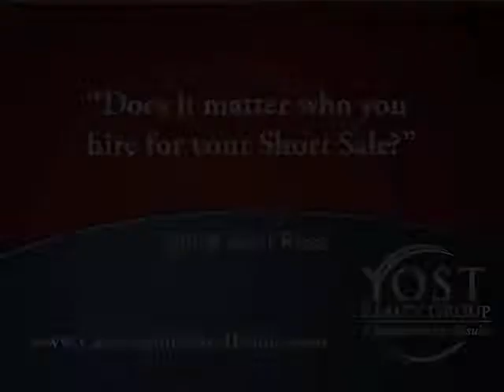Does it matter who you hire for your short sale?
Jeff and Geri Ross let you know who they feel is the expert in short sales in Casa Grande, AZ.  It is Debbie Yost with Yost Realty Group